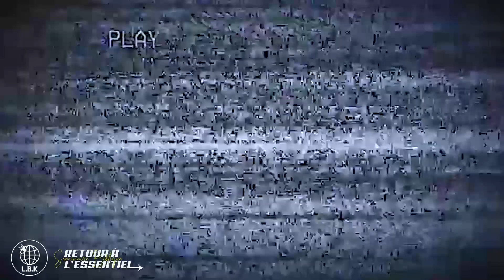[JOUR 1] RETOUR À L' ESSENTIEL 2023 | Thème : D'abord le royaume | Orateur : Pasteur Emmanuel MBIYA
Nous sommes le centre évangélique La Borne Bakuadianga, basé à Mbujimayi.